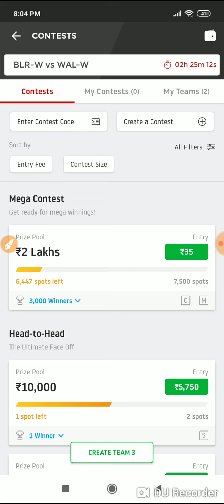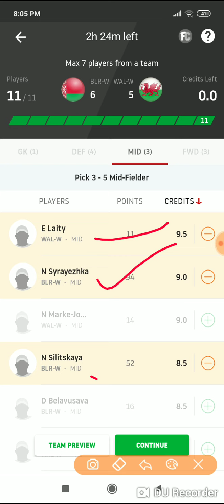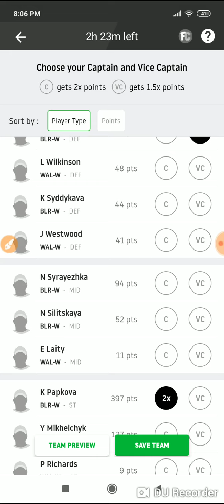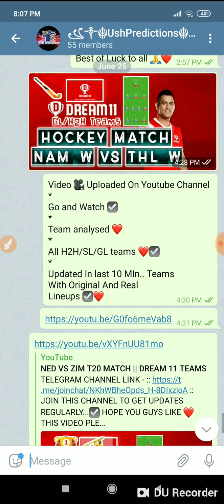BLR-W VS WAL-W WOMEN'S HOCKEY MATCH || DREAM 11 TEAMS